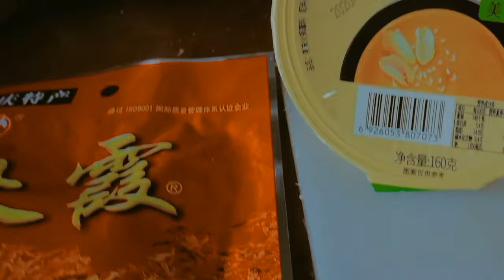Chinese Hotpot | Chinese Food